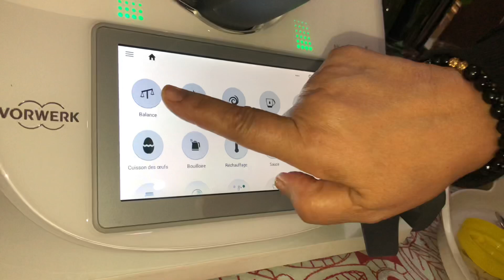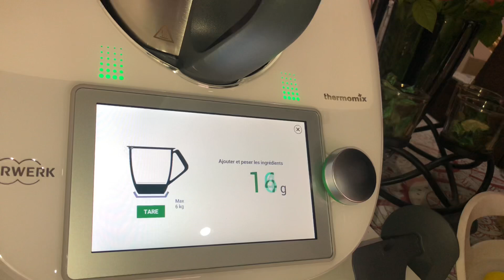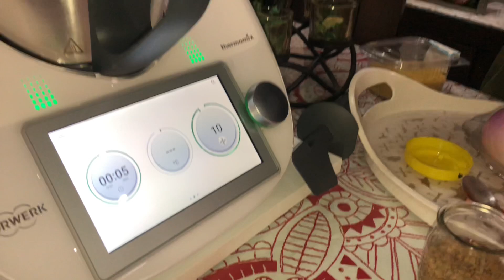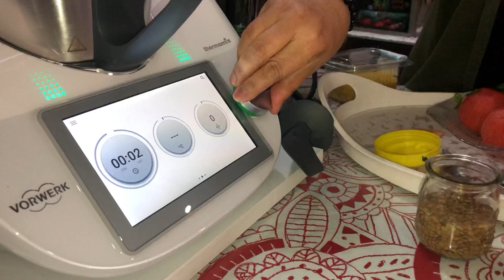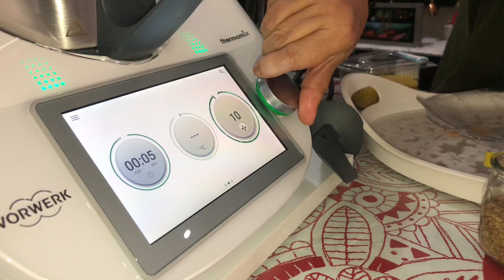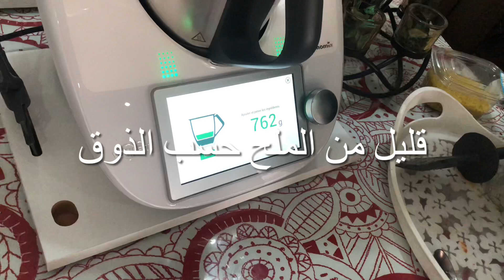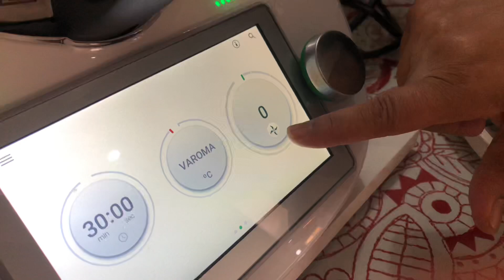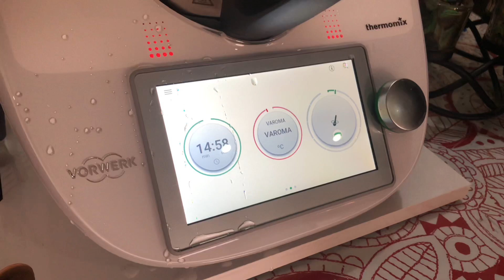حريرة مغربية# بالترموميكس للمبتدئين soupe marocaine pour les débutants au#Thermomix